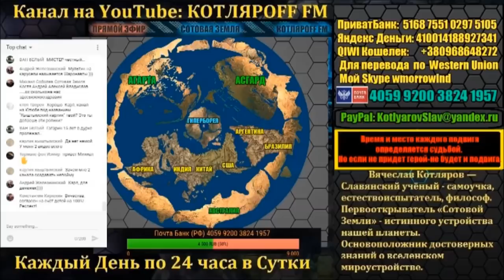Почему дети умнее взрослых - По умолча́нию дети умнее. Вячеслав Котляров.